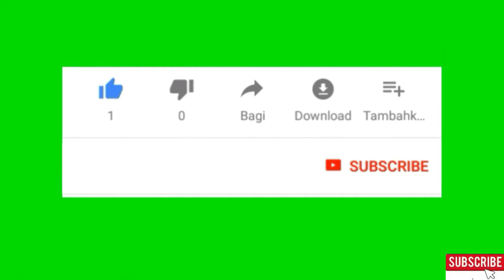How to play table tennis forehand drive / Cara Menguasai Forehand Drive Tenis Meja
Forehand drive tenis meja merupakan teknik dasar dalam permainan tenis meja. Biasanya pelatih memberikan teknik ini pada pemain pemula atau yang sedang mulai belajar. Perlu untuk menguasai teknik forehand drive, karena teknik ini merupakan pendukung untuk bisa menguasai teknik forehand blok, forehand topspin.
Forehand drive table tennis is a basic technique in table tennis. Usually the trainer gives this technique to beginner or beginning players. It is necessary to master the forehand drive technique, because this technique is a support for being able to master the forehand block technique, forehand topspin.